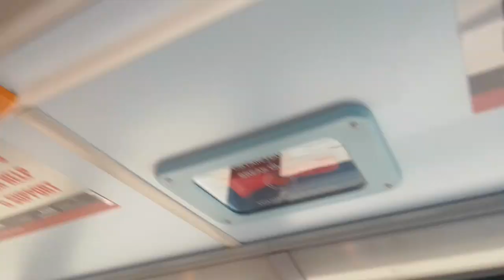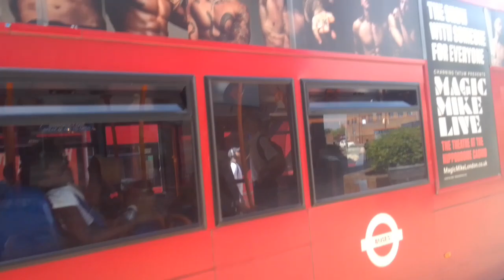SLN 12296 On Bus Route 96